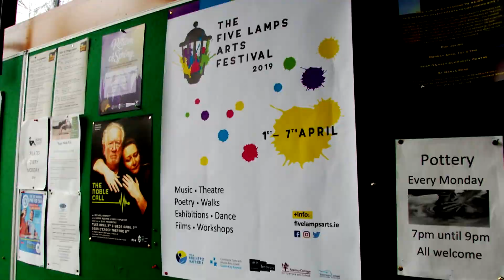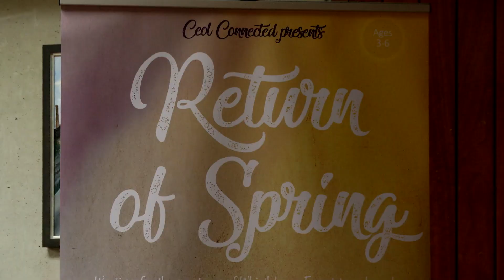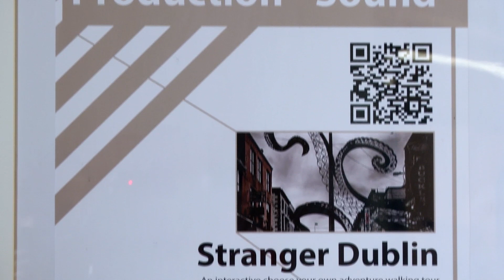The Five Lamps Arts Festival 2019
We are a community-based Arts Festival in Dublin Inner City and we are proud of what this area has to show.